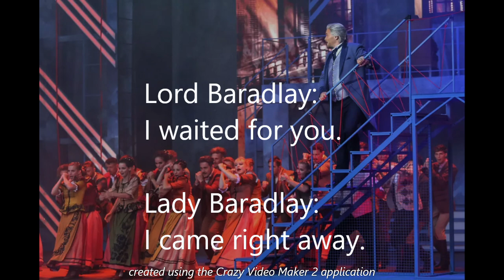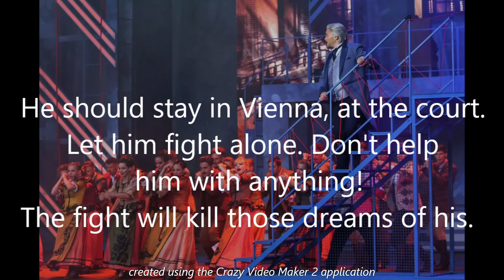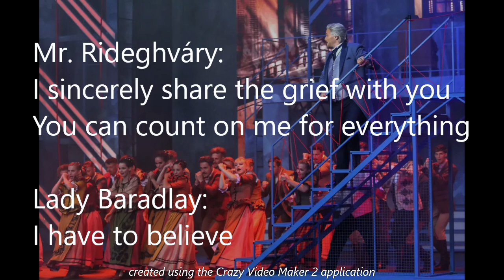[ENG SUB] He was a stone-hearted man (Kőszívű Musical - Kőszívű ember volt)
*at 2:58 I couldn't find a proper translation for főispán. Here is what I found:
In the 19th century, the role of the főispán in Hungary was particularly significant, especially after the Austro-Hungarian Compromise of 1867. The főispán was the chief representative of the royal authority in a county and played a crucial role in local administration, justice, and military matters.

Kőszívű Musical - A Baradlay-legenda
Stone-hearted Musical - The Baradlay Legend

The play is based on “A kőszívű ember fiai” (The Heartless Man’s Sons), a classic Hungarian novel by Mór Jókai. This novel, first published in 1869, is set during the 1848–49 Hungarian Revolution and War of Independence. It tells the story of the Baradlay brothers - Ödön, Richárd, and Jenő - and their struggles for freedom, justice and love.
The modern musical adaptation brings this historical tale to life with stunning visuals and beautiful music.

This song (Kőszívű ember volt) is the opening of the play and states the first conflict in the story.